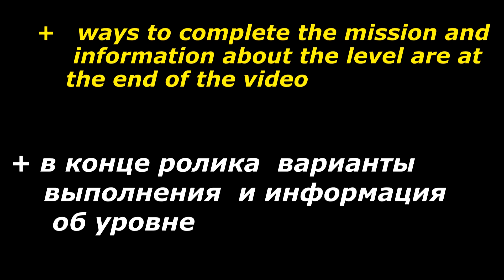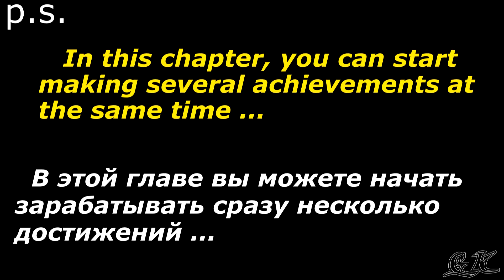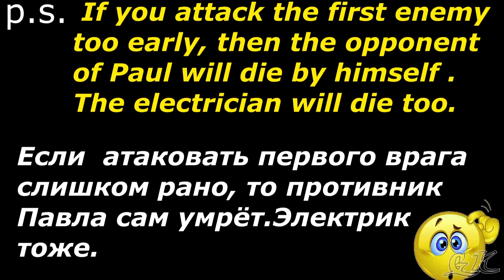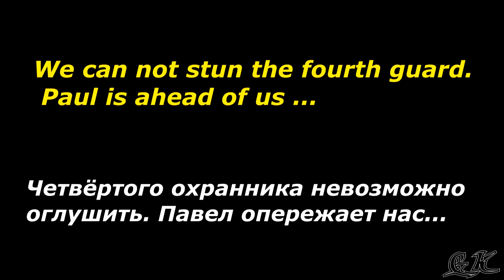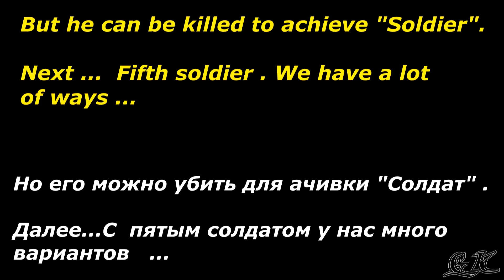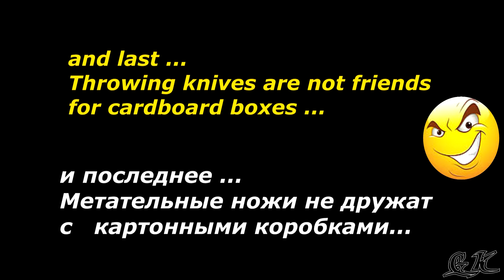Metro Last Light #4 Павел/ Pavel + очки морали , рейнджер - тень / moral points, shadow ranger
рейнджер - тень / shadow ranger
рейнджер хардкор / ranger hardcore Metro Last Light Pavel